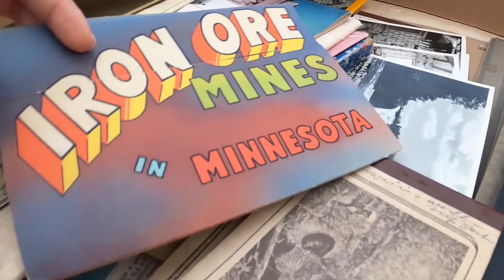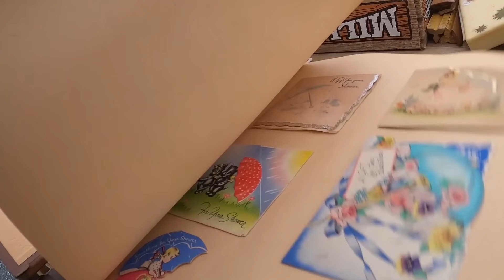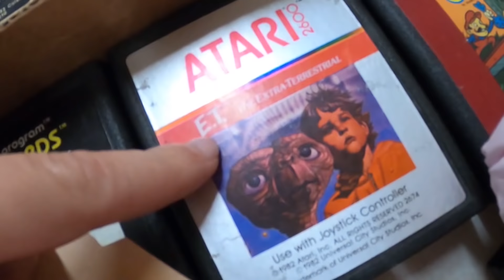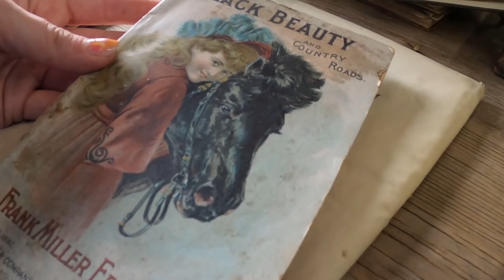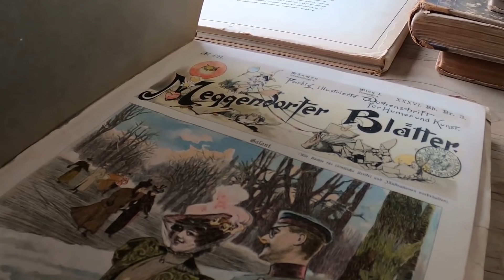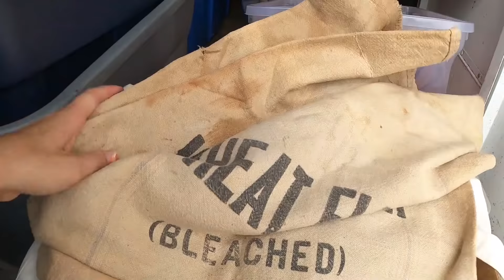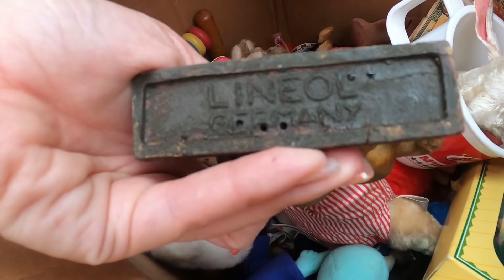This Auction Always Surprises Me!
Auction day and I'm always surprised by what I can find at this auction!